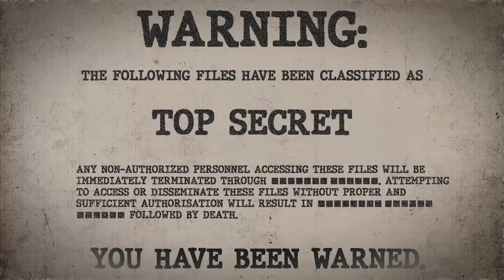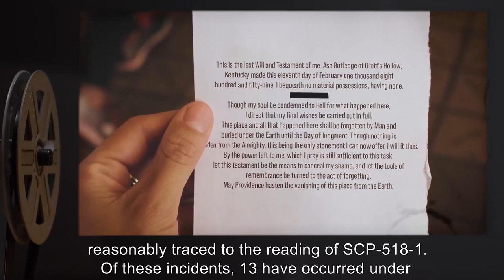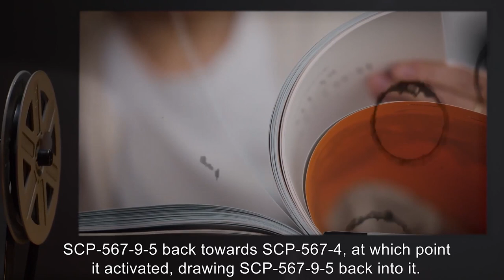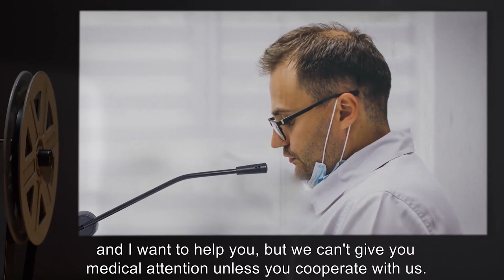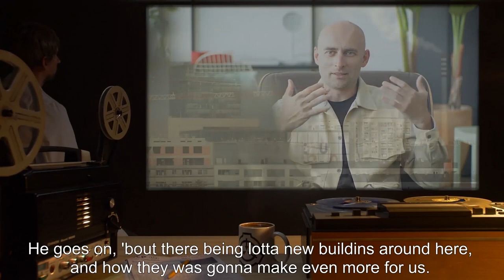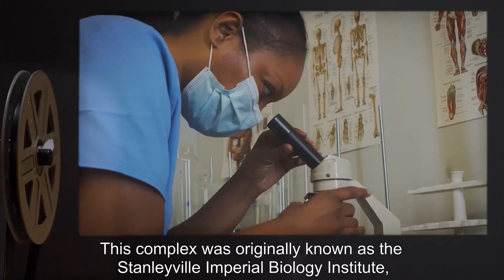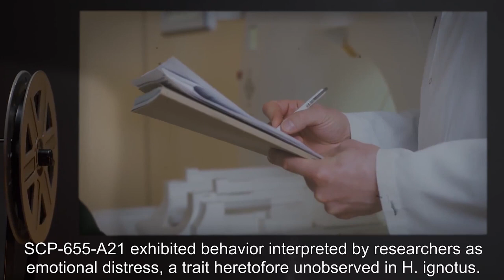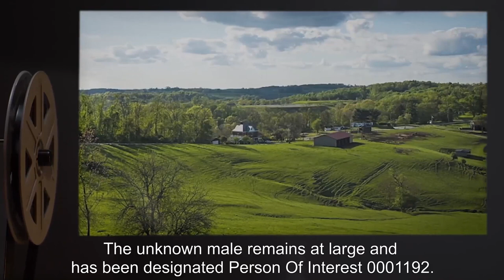Demonic SCP Structures (SCP Orientation Compilation)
This is a selection of some of the Strangest SCP Buildings kept in containment by the SCP Foundation.

In this compilation you will see the following SCPs:

00:00:00 SCP-518 is a Euclid Class entity also known as The Transinformational Tomb of Asa Rutledge
00:13:47 SCP-567 is a Euclid Class entity also known as The Dungeon
00:26:01 SCP-574 is a Keter Class entity also known as The Dropera House
00:34:10 SCP-636 is a Euclid Class entity also known as Elevator To Nowhere
00:38:52 SCP-655 is a Euclid Class entity also known as Biological Disinformation Campaign
00:49:21 SCP-664 is a Euclid Class entity also known as The Floor to Nowhere
00:56:35 SCP-666 is a Euclid Class entity also known as Spirit Lodge